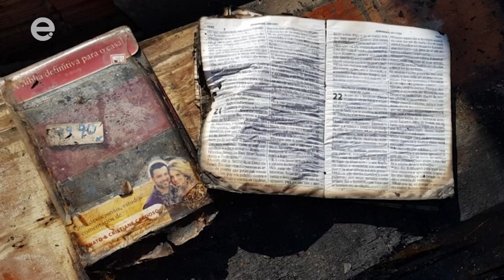Imagens de Nossa Senhora que ficavam em altar no Mercadão de Limeira ficam intactas após incêndio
nossa senhora
nossa senhora aparecida
nossa senhora desatadora dos nós
nossa senhora de fátima
aparecida
limeira
mercadão limeira
incêndio limeira
incêndio no mercadão de limeira
incêndio mercado limeira